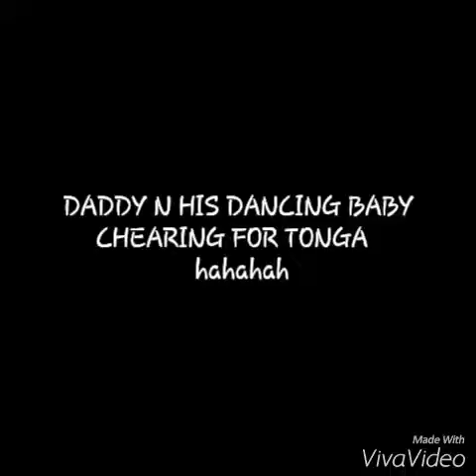ikaletahi kiai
baby solo n her daddy